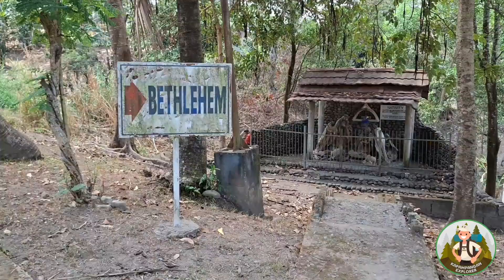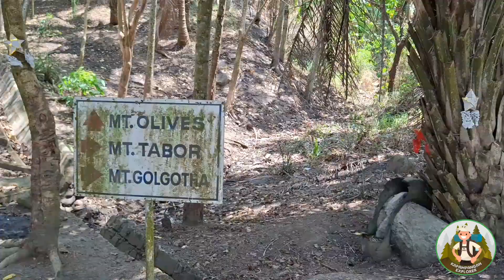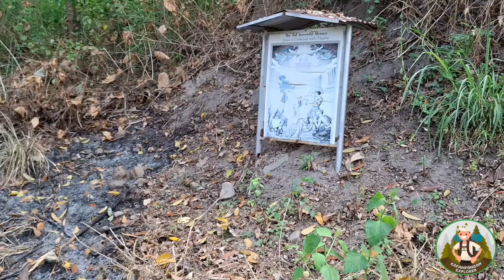Holy Land | Bamban, Tarlac